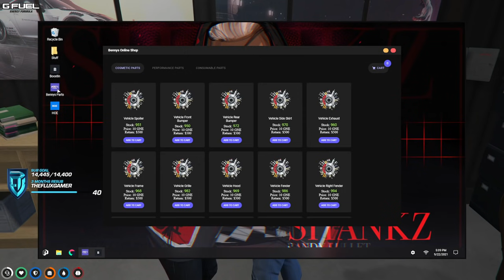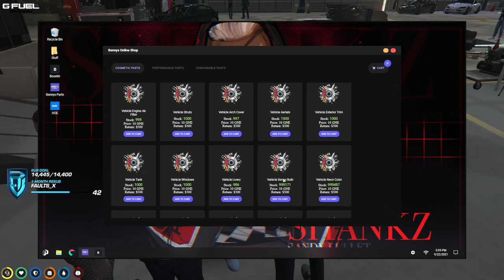Randy talks with Eddie